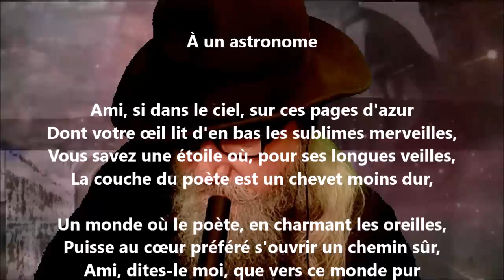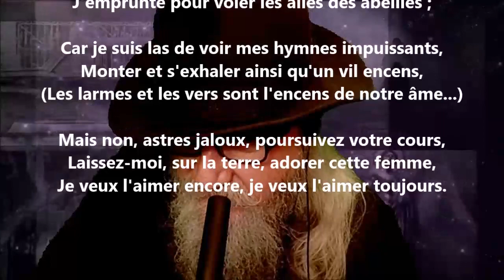À un astronome - Antoine de Latour lu par Yvon Jean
24 849 poèmes - 570 recueils de publiés - 50 048 pages